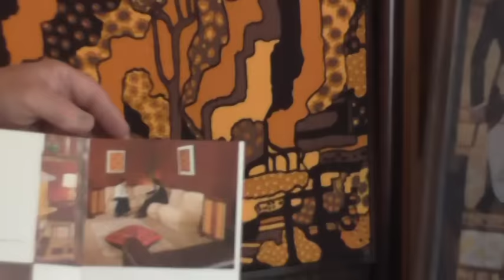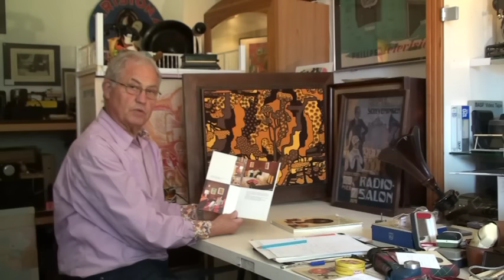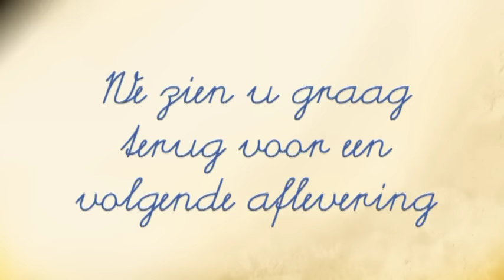radiomuseum afl 91